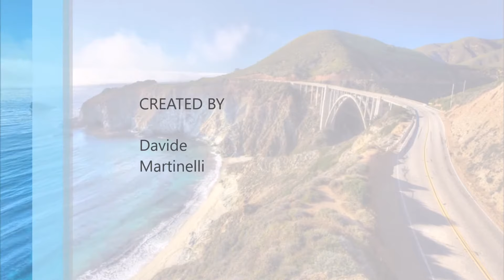E656.023 isolato a Genova Pra